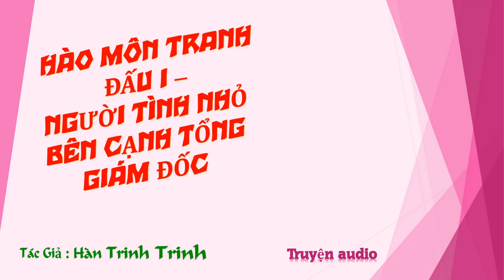Chương 866-880 - Người Tình Nhỏ Bên Cạnh Tổng Giám Đốc - Tác giả: Hàn Trinh Trinh - Truyện audio